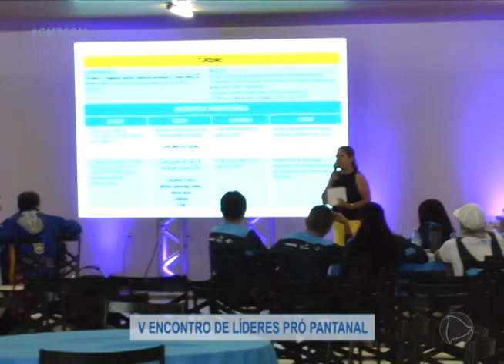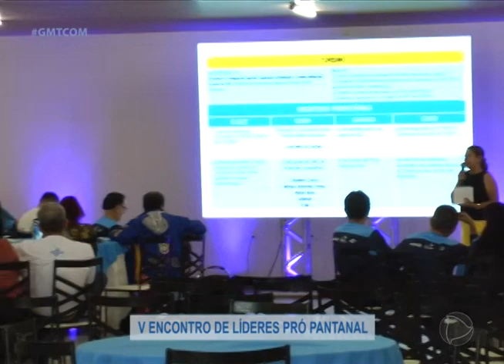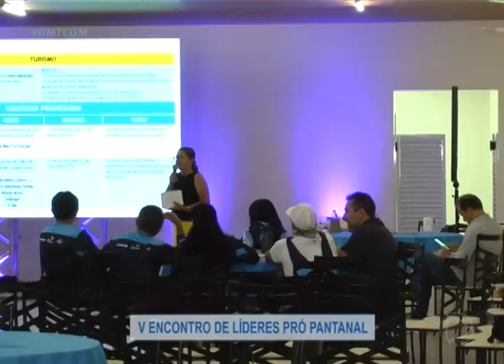V ENCONTRO DE LÍDERES PRÓ-PANTANAL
EDIÇÃO JOÃO PEDRO MENDES